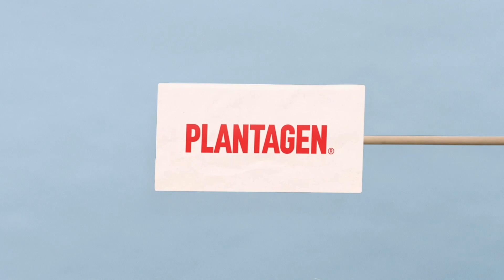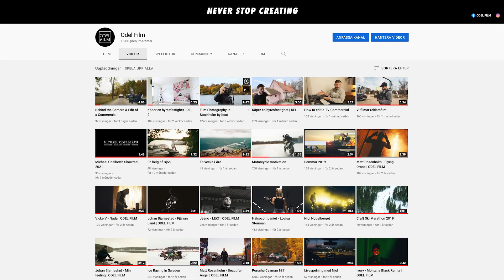Köper en hyresfastighet | DEL 3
Investerar i en hyresfastighet och dokumenterar det från början till slut. Renovering, mina tankar & ideer, arbetat bakom och uthyrning.

Behöver du hjälp med målning i Stockholmsområdet, anlita denna målare:
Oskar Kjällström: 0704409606